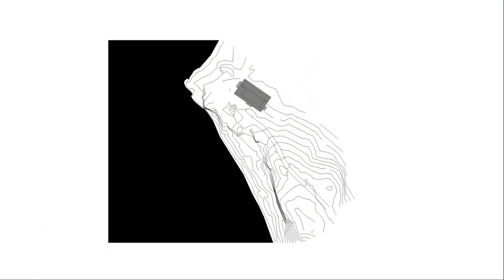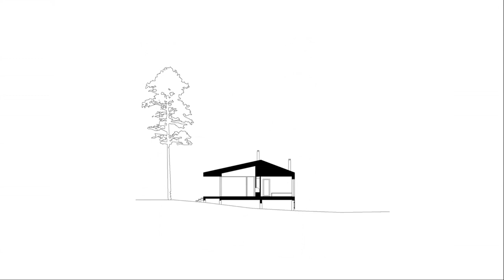Holiday Home Designed With natural materials form a calm and Relaxing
The lakeside villa is the holiday home of a Finnish family living abroad. Traditionally Finnish holiday estate consists of the main building and additional smaller buildings for different purposes: sauna, summer kitchen, storage space, and summer rooms for guests. Holiday house H gathers all the functions under one roof to minimize both the building footprint and the impact on nature.

The design is a play on the archetypal pitched roof barn: covered outdoor spaces are created by carving them from the shape. The covered terraces each have a separate function. The eastern terrace marks the main entrance and is oriented towards the morning sun. The Southwestern terrace shields the main living space from overheating and extends the interior spaces in summer both as a sun deck and as an outdoor kitchen. The smallest northwestern terrace is the cooling-off space for the sauna and is oriented towards the sunset.

The main living space consisting of the kitchen, dining, and living room is oriented towards both daylight and views of the lake. The more private areas consisting of sleeping and bathing spaces are clearly separated from the main living space and are oriented towards the forest for shade. The summer rooms are accessible from a terrace and can be left unheated during winter to save energy.

The building is a traditional balloon frame with wood fiber insulation and spruce cladding. The cladding will weather naturally to fade the building into the forest when viewed from the lake. Indoors the floor and the ceiling are of spruce and the walls are mainly of pine plywood. The natural materials form a calm whole that is clearly distinguished from the daily life in the city.

City: Luumäki
Country: Finland
Area: 148 m²
Year: 2021
Lead Architect: Tuukka Vuori
Structural Design: HS-Engineering Oy
Electrical Engineering: Sähköinsinööritoimisto Ahonen Oy
HVAC Engineering : Akvedukti Oy
Design Team : Ulla Seppä
Hydraulic Engineering: Akvedukti Oy